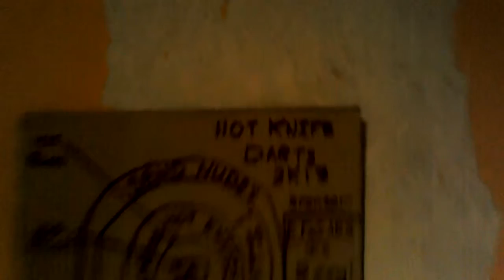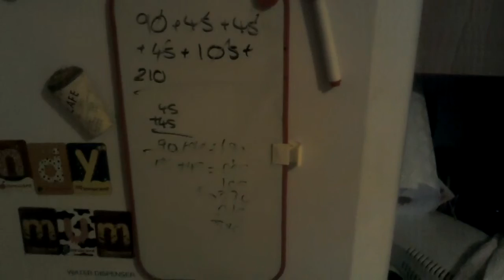Ask The Pope Series 4 Episode 5 (Part One): Edgar's, my co host this is for you!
So Edgar's your in the title of my episode! How does it feel bobby that you are my new co host! Congrats GA GA nickel nickel ha ha! If you enjoy darts Pope nation well your going to enjoy this hot knife darts!